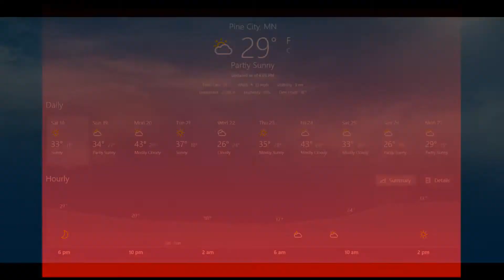Was it a Bear Attack!!??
Nope, just a very naughty puppy... or was it?